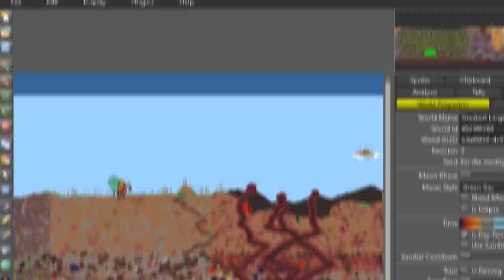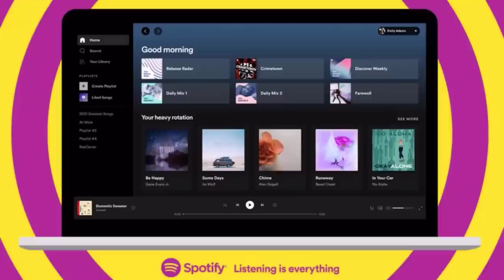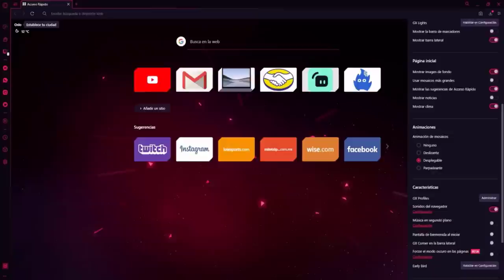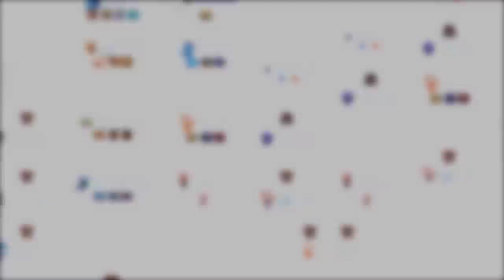LA NUEVA MAYOR DIFICULTAD EN TERRARIA - PASANDOME TERRARIA EN MODO LEGENDARIO ( resumen episodios )